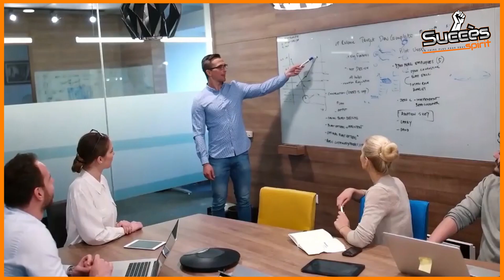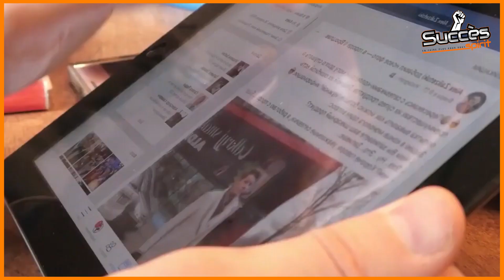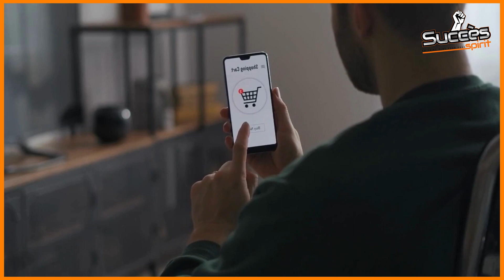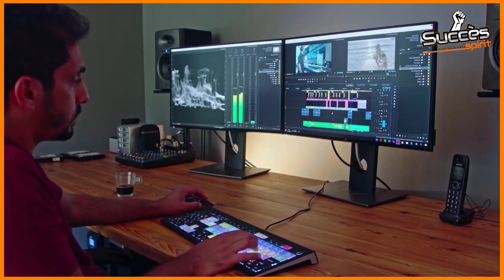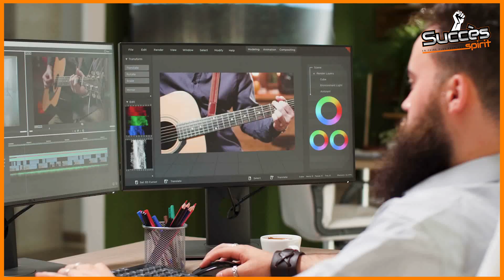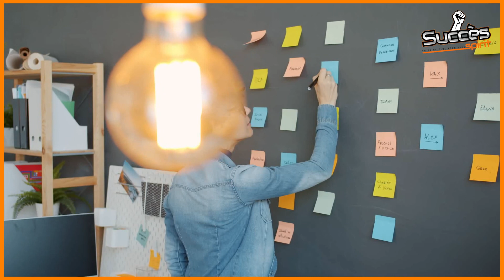Comment devenir riche : les meilleurs conseils de Jeff Bezos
Qui ne rêve pas de devenir riche ? Jeff Bezos, l'un des hommes les plus riches au monde, nous livre ses meilleurs conseils pour y parvenir. Pour commencer, il conseille de prendre des risques calculés et d'avoir une résilience à toute épreuve. Il faut également être prêt à prendre de grandes décisions et à les mettre en œuvre rapidement. En outre, il conseille d'être passionné par ce qu'on fait et de ne jamais perdre cette passion. Enfin, il insiste sur l'importance de se concentrer sur les clients et de leur offrir un service exceptionnel. Ces conseils peuvent sembler simples, mais ils ont contribué à faire de Jeff Bezos un succès incroyable et pourraient bien vous aider à atteindre la richesse que vous recherchez.

Êtes-vous prêt à devenir le prochain Jeff Bezos et à faire fortune ? Dans cette vidéo, nous allons explorer les meilleurs conseils de Jeff Bezos pour devenir riche ! Apprenez de l'une des personnes les plus riches du monde comment utiliser ses stratégies pour progresser. Découvrez les secrets de la réussite et commencez à créer votre propre richesse dès aujourd'hui - regardez maintenant !